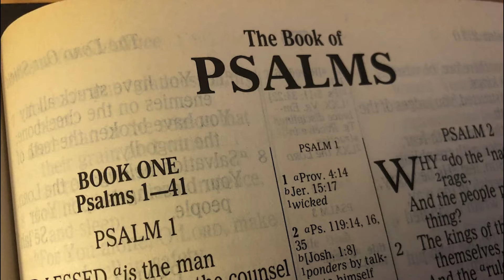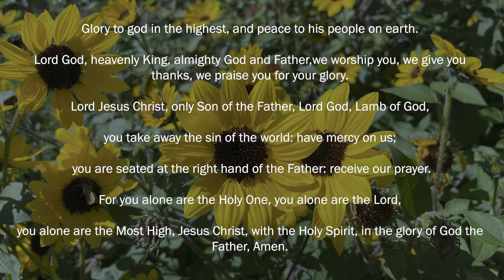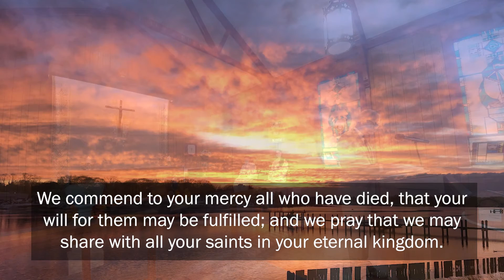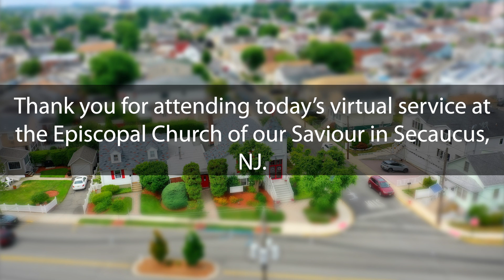Twenty-Second Sunday of Pentecost - 11/06/22 - Episcopal Church Our Saviour, Secaucus NJ (Anglican)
Thank you for attending the service for the Episcopal Church of our Saviour in Secaucus, NJ.

If you would like to make a donation to the church please either scan the QR code (Open the camera on your phone - Android version 8.1 or lower?